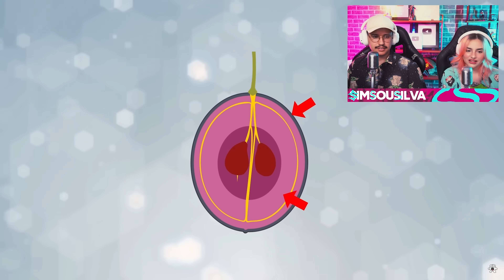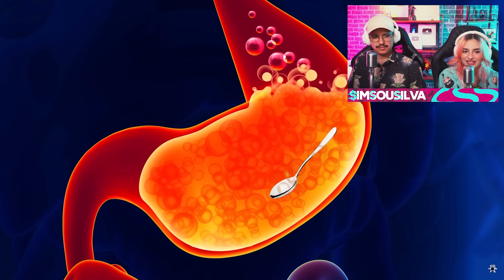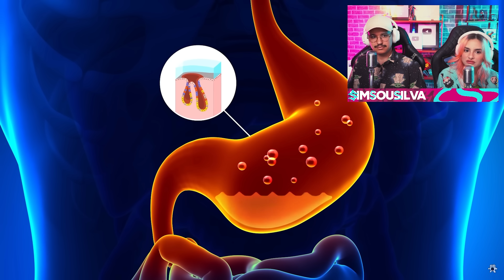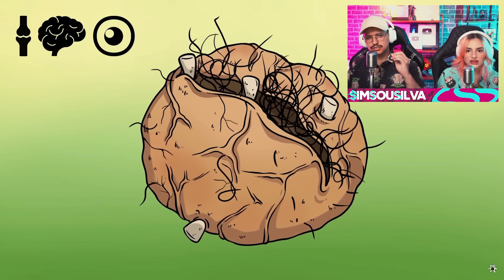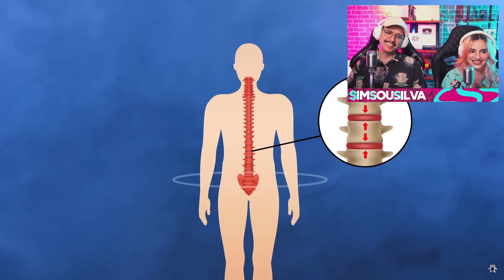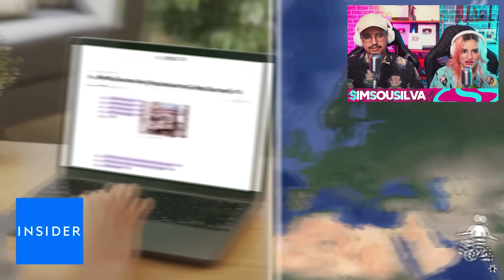fatos que vão fazer você dizer "Eu Não Sabia!" | React Fala Sério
Cola nas nossas lives, de segunda à quinta às 17 horas aqui nesse canal.

🌟Seja membro e participe do nosso servidor secreto no discord (e ganha muitos benefícios!)

Nossos canais:  @simsousilva , @SimSouGamer e @Laries

Editado por: Rodnei Rosa -  @RodneiRosa